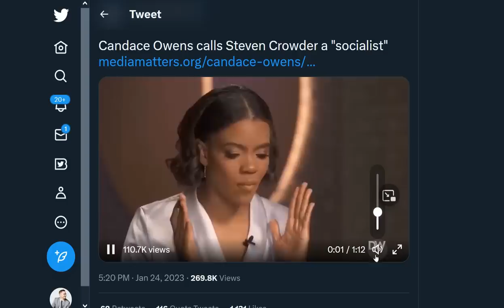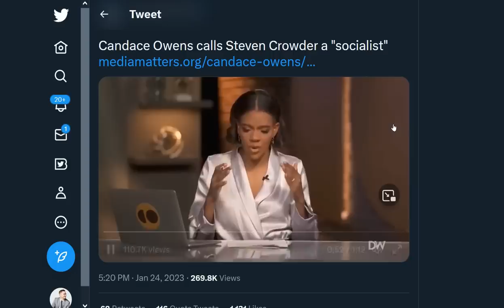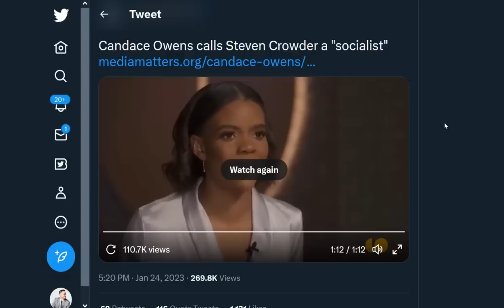Candace Owens: Steven Crowder Is Acting SOCIALIST